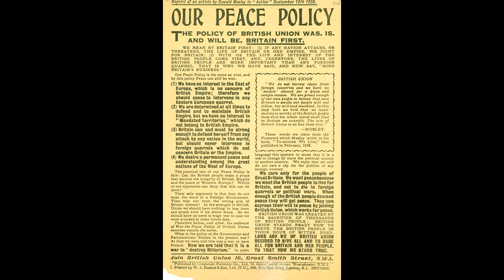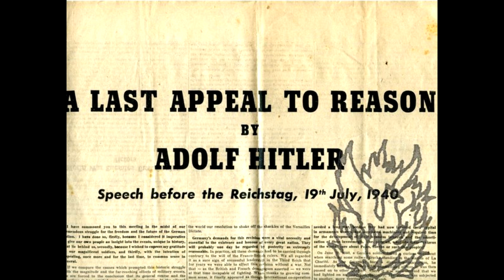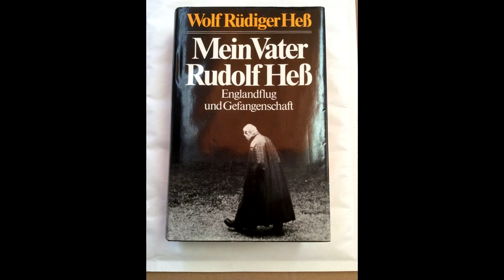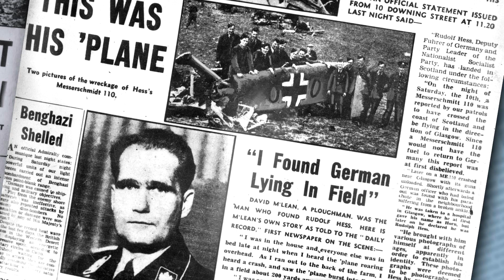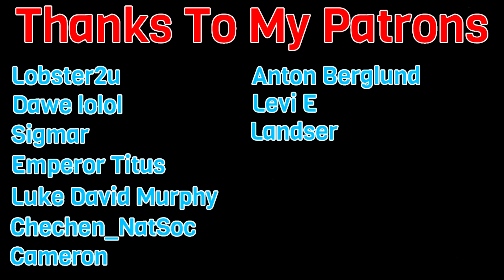The Rudolf Hess Peace Mission 1941: The Truth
How Rudolf Hess set off on his mission to make peace with the British and why he did so. A lot of lies are spread about the purpose of his mission, even when admitted that it was a peace mission, he's still called a standard evil Nazi. But is this true? Why is a man who sought to make peace so badly demonized? Let's find out what happened with the Rudolf Hess flight to Scotland in 1941 to see the Duke of Hamilton.

0:00 Introduction
1:04 Escalation
3:34 Mission of Peace
9:37 The Flight
11:24 Conclusion

When YouTubers like Mark Felton Productions, Potential History, OverSimplified, The Armchair Historian and especially the World War Two channel give you information about the Second World War, are these supposed experts giving you the whole truth? Every topic is filled with incredible bias until a certain amount of time elapses, not just in their case, but in all sides case in every event in history. Kaiser Wilhelm was seen as an evil warmongering devil for his role in the First World War, but now we can see things more clearly. Adolf Hitler stepped in and took his role in the popular narrative. Before Wilhelm, there was Napoleon. Then enough time elapsed and we could discuss him clearly. We’re very good at propaganda here in the United Kingdom and the United States especially.

Now I believe enough time has passed to discuss WORLD WAR TWO fairly and in a balanced, truthful way. This channel, Zoomer Historian, is trying to bring that about. My generation is the first to really have the opportunity to talk openly and have a mass acceptance that maybe we weren’t fed the whole truth. That isn’t to say we need to go the other way and believe outright made up claims from the other side, but there’s a middle ground to be had. It’s time to discover the truth about World War 2, from the politics of before the war and the lead up like the Anschluss of Austria, the Sudentland crisis in Czechoslovakia and then the politics of the Danzig Crisis in Poland. There’s truth to be found and holes to be poked in the official narrative all the way up to North Africa, D-Day Normandy Landings and the battle of Berlin. Lets find the truth.

Whilst I appreciate the work that youtubers like TIKHistory do, you can always feel a bit of bias inside the videos, although he's certainly one of the better ones we have access to on youtube. Maybe these History Youtubers keep it safe on purpose to stay within the lines of the guidelines, which is understandable. But I think it's okay to talk openly about most topics without offending anyone and still find the truth.

Let's discuss:

RUDOLF HESS
WINSTON CHURCHILL
UNITED KINGDOM
UNITED STATES
GERMANY
FRANKLIN ROOSEVELT
RUDOLF HESS SCOTLAND
WHY DID RUDOLF HESS FLY TO SCOTLAND
RUDOLF HESS FLIGHT TRUTH
DID ADOLF HITLER SEND HESS TO THE UK IN 1941
WHY DID GERMANY AND GREAT BRITAIN NOT MAKE PEACE
WHY DID WINSTON CHURCHILL BOMB BERLIN IN THE SECOND WORLD WAR
CAUSES OF THE SECOND WORLD WAR
THE LUFTWAFFE
THE TRUTH ABOUT WINSTON CHURCHILL
WORLD WAR TWO TRUTH
THE TRUTH ABOUT THE SECOND WORLD WAR
PEACE WORLD WAR TWO
SECOND WORLD WAR PEACE
GERMANY WORLD WAR TWO
BRITAIN WORLD WAR TWO
GERMANY WORLD WAR 2
BRITAIN WORLD WAR 2
UNITED STATES WORLD WAR TWO
UNITED STATES WORLD WAR 2
ZOOMER HISTORIAN
DAVID IRVING
ADOLF HITLER
ADOLF HITLER WW2
RUDOLF HESS SPANDAU PRISON
RUDOLF HESS LANDSBERG PRISON
RUDOLF HESS MEIN KAMPF
ORIGINS OF THE NATIONAL SOCIALIST PARTY
NATIONAL SOCIALISM
WORLD WAR TWO HISTORY VIDEOS
WORLD WAR TWO HISTORY
HISTORY VIDEOS
FRANCE WORLD WAR 2
WHY DID FRANCE SURRENDER
PARIS
BERLIN
LONDON
THE BLITZ WORLD WAR 2
BLITZ FOOTAGE
WINSTON CHURCHILL FOOTAGE
RUDOLF HESS FOOTAGE
ADOLF HITLER FOOTAGE
HOW DID HITLER COME TO POWER?
WHY DID THE DEPUTY FUHRER GO TO SCOTLAND
WHY DID HITLER'S SUCCESSOR GO TO SCOTLAND
WHY DID RUDOLF HESS FLY TO SCOTLAND TO MAKE PEACE WITH THE ALLIES IN 1941
HOW DID RUDOLF HESS FLY TO SCOTLAND IN WORLD WAR TWO
RUDOLF HESS PRISON
RUDOLF HESS FAMILY